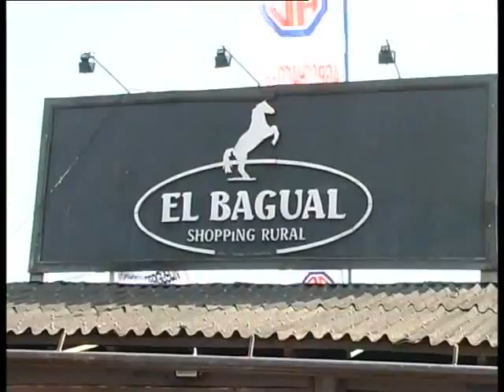El Bagual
Un año más acompañando la Exposición de la Sociedad Rural de Corrientes desde su Stand permanente . . .